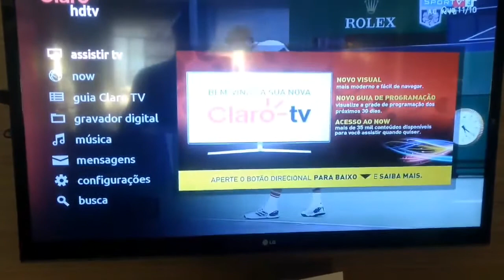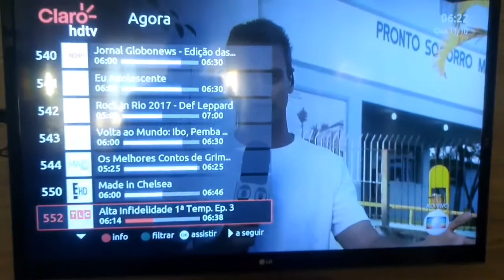Novo visual da Claro hdtv 2017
Novo visual da Claro hdtv 2017 e 2018. Saiba Mais

Créditos nas Imagens: Paulo Ricardo do Grupo Somos Net e Claro hdtv no facebook